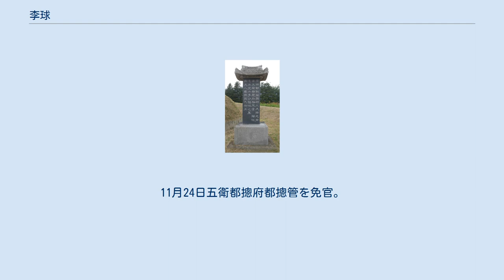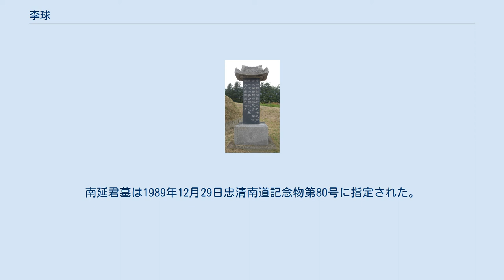李球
李 球（イ・グ、1788年 - 1836年5月5日）は、李氏朝鮮の宗親。
本貫氏派は全州李氏延齢君派。
李秉源第2子。
初諱は「寀重」。
諱は「球」。
字は「時伯」。
諡号は「忠正」。
爵号は「南延君」。
第4子は興宣大院君。
 曽祖父安興君以降は王位承継権はなく、誕生から約30年間は貧困生活であった。
延齢君派家督となり、爵位を叙爵されて、官職を歴任した。
当時は勢道政治により宗親没落期で、当時の宗親代表格が南延君であり、純祖から保護された。
一方で無勤務・不適切行為・職権乱用などで批判・弾劾が多数なされており、純祖実録では不適切人物としての記述が多いが、哲宗実録には模範的人物としての記述がなされた。
 卒去後にドイツ連邦商人エルンスト・ヤーコプ・オッペルトが引き起した忠清南道礼山郡での副葬品破損事件は有名であり、当時の鎖国政策を強硬化させた。
 1788年李秉源第2子として誕生。
系統は仁祖第3子で6代祖麟坪大君にあたる。
5代祖福寧君は粛宗時期の熾烈な党争のなか爵位を維持したが、曽祖父安興君以降は王位承継権はなかった。
祖父李鎮翼は蔭位制により高官になるも、実父李秉源は生員どまりで貧困生活を過ごすが、李秉源は南延君に学問教育をした。
興宣大院君がこれらの先祖を追贈している。
 1816年1月17日敦寧府判事李彦植と親戚の会談で延齢君派家督となり、諱号を「寀重」から「球」に改諱して、南延君に叙爵、昭義大夫 に叙位。
1月18日昌徳宮大造殿で純祖に謁見して、永祐園移転案の議論後に、永祐園守園官に任官。
8月6日李履熙上疏は南延君が不適切人物であり免官すべきとすると、純祖は李履熙上疏を否認した。
8月8日南延君が李履熙上疏について席藁待罪をすると、純祖は免責した。
李履熙上疏では倫理違反事案、また永祐園参奉人事事案は吏曹・礼曹管轄であり、問題視された。
 李履熙上疏 もし倫理違反事案で罪状を議論するなら、南延君こそ当該人物です。
在野時から軽薄的性格で人々に見捨てられていました。
ところが宗親になっても改心せず、永祐園守園官に任官されてから、勤務中にも関わらず、龍珠寺庭園で泥酔して帽子を脱用・逆用すること、常駐用寝室で売春婦を呼出しては淫行すること、園内で輿を下車せず移動すること、仮病を理由に休暇を不正取得すること、民衆のように焼肉と賭博すること、民衆に暴力団を集合させると嘘をついて民衆が被害に恐怖して百里以内を閉店・逃亡させたことなど、ますます凶悪的・背徳的行為で驕り高ぶっています。
永祐園参奉人事事案でも、1カ月前に当該官職の強制的人事変更では、指名者を任官させたという、朝廷を無視する一大事案です。
このような不適切人物は永祐園守園官そして宗親にしておいてはいけません。
 純祖教書 李履熙上疏には疑問点がある。
また事案があれば、私に通知されるはずなので、これは虚偽事案だと判断した。
仮に事実でも緊急事態に該当せず、李履熙上疏は妄想・虚偽も甚だしい。
李履熙の官職を剥奪して、上疏を返却せよ。
 — 『純祖実録』第19巻 16年(1816年丙子/嘉慶21年) 旧暦7月13日(庚午)1項目 1817年2月2日中義大夫 に叙位。
1818年1月21日承憲大夫 に叙位。
1820年8月29日医女への強姦罪で永祐園守園官に免官。
10月13日五衛都摠府都摠管に任官。
12月13日崇憲大夫 に叙位。
1821年2月3日嘉徳大夫 に叙位。
4月11日孝懿王后薨去で健陵守陵官に任官。
1822年5月3日宜徳大夫 に叙位。
12月15日事故を理由に辞官。
12月25日健陵守陵官に免官。
1823年4月1日義禁府は健陵破損による不敬罪で、南延君を笞刑100回と三千里先 に流配を求刑。
しかし柳諫は南延君の母親が70歳を超えることを理由に罰金刑を主張して、罰金刑で釈放された。
1825年3月1日興禄大夫 に叙位。
7月26日六代祖麟坪大君遺稿の松渓集を、追記された正祖の祭文とあわせて出版する認可を求めて、純祖が承認した。
1826年3月15日先農壇初献官を務めたが、不手際により、官位が宜徳大夫 に降位した。
3月21日五衛都摠府都摠管に任官。
1828年4月13日進賀使・謝恩使正使に任官。
5月26日午前8時頃に進賀使兼謝恩使正使として昌徳宮熙政堂で純祖、昌徳宮重熙堂で孝明世子に謁見してから清に赴いた。
7月20日北京に到着して南小館に滞在した。
9月21日北京を出発した。